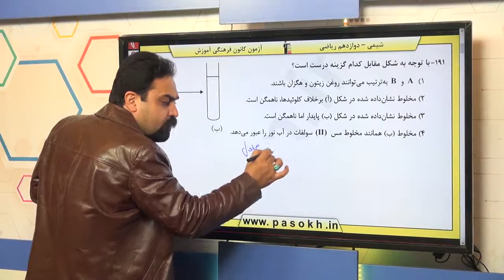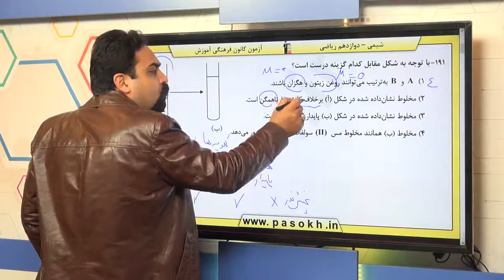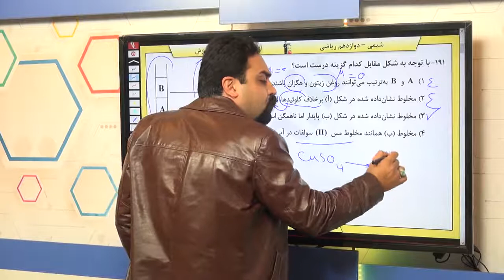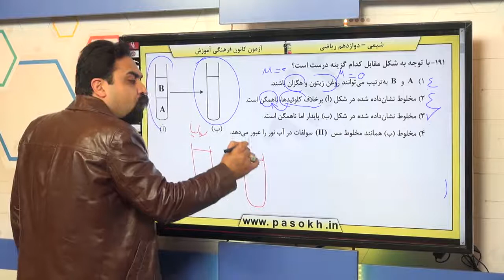پایه دوازدهم رياضي شيمي 3 مولکول ها در خدمت تندرستي سوال 191 درصد پاسخگویی 46